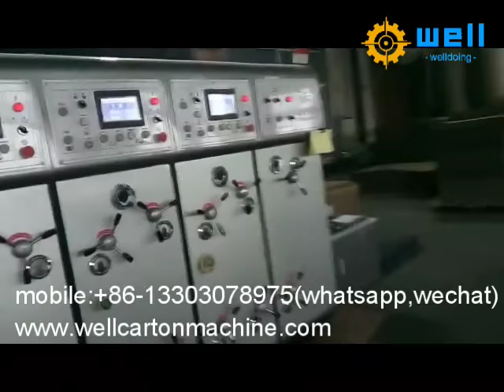corrugated cardboard flexo printing machine